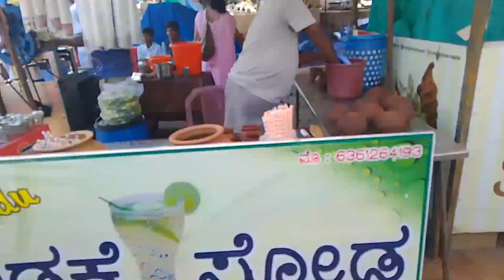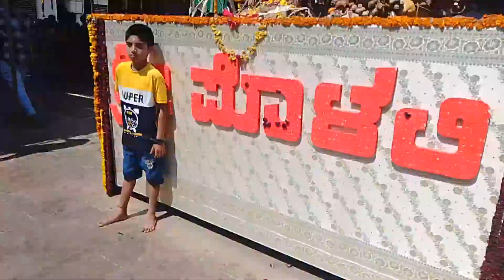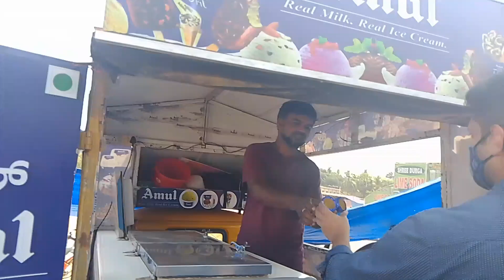Polali Jatre/ಪೊಳಲಿ ಜಾತ್ರೆ|puralda chendu|ಪುರಲ್ದ ಚೆಂಡ್